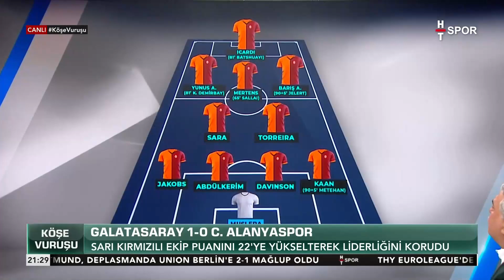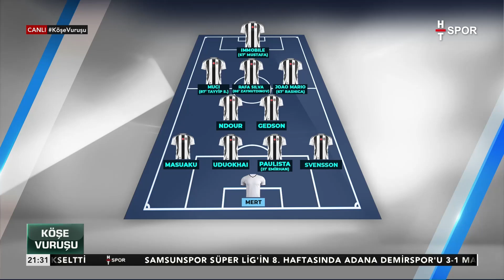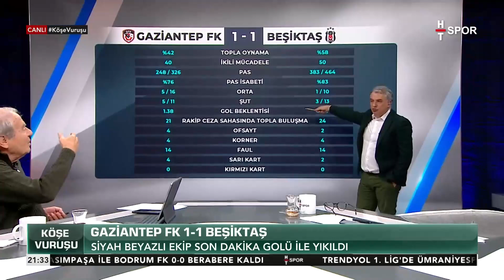Mustafa Denizli, Teknik Direktörleri Yorumladı - Köşe Vuruşu (6 Ekim 2024)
Mustafa Denizli, oyuncu değişikliklerini değerlendirdi. "GALATASARAY'IN DEĞİŞİKLİKLERİ DOĞRU MU?"
Köşe Vuruşu (6 Ekim 2024)